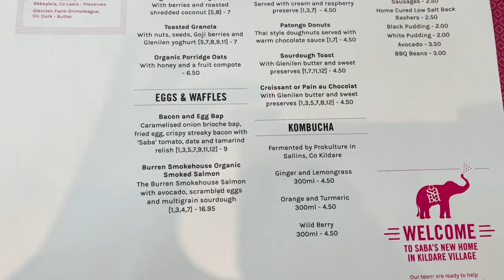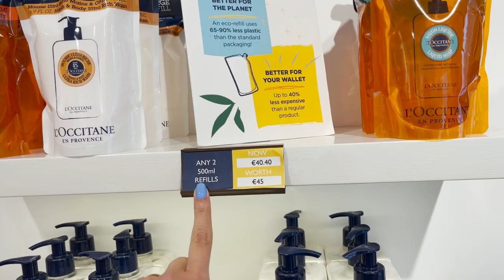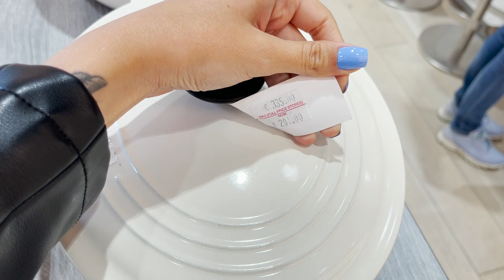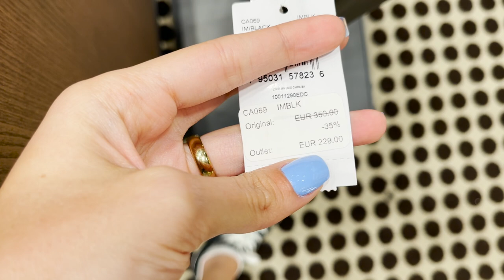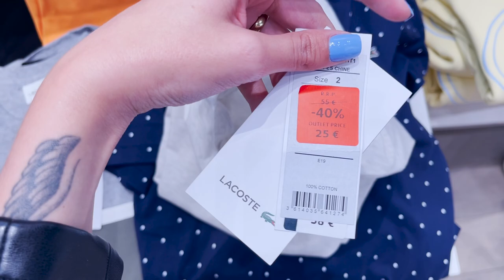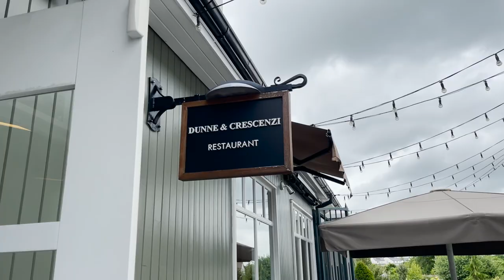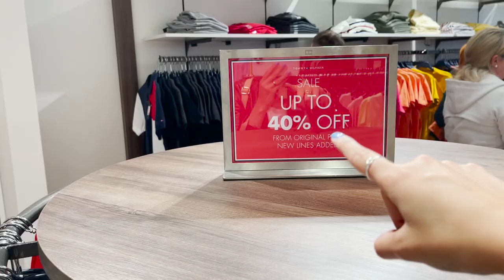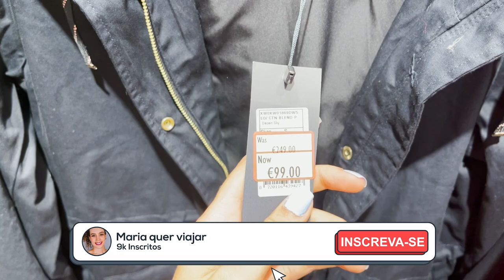VLOG KILDARE VILLAGE - os valores do OUTLET NA IRLANDA valem a pena? | Maria Quer Viajar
No vídeo de hoje eu fiz uma tour em Kildare Village uma outlet famoso aqui na Irlanda. Nesse vídeo eu mostro:

- valores de algumas peças
- tour em algumas lojas
- restaurantes do outlet

Comentem se gostaram e me avisem o que mais vocês querem ver aqui no canal!

• Conheça mais do meu trabalho:
Direção e Produção: Maria Martins
Roteiro: Maria Martins
Arte da Vinheta: Deutx Design